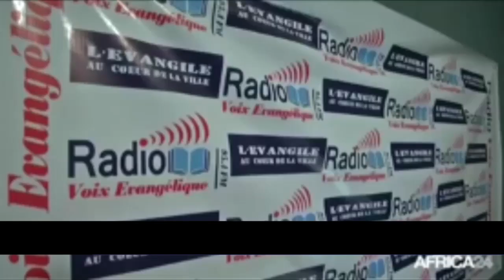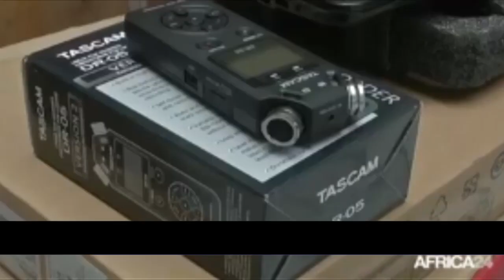JT EN KINTANDU DU 03 MAI 2022